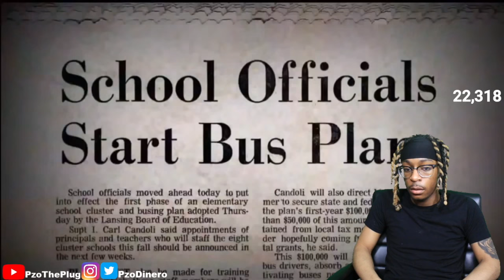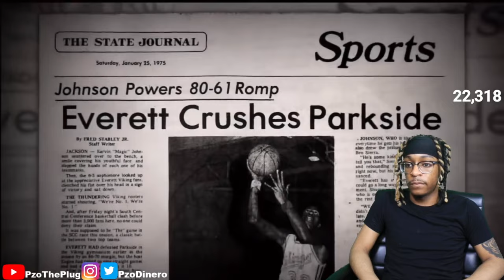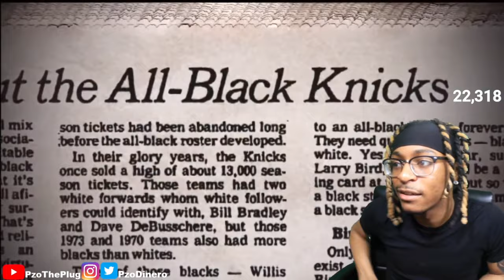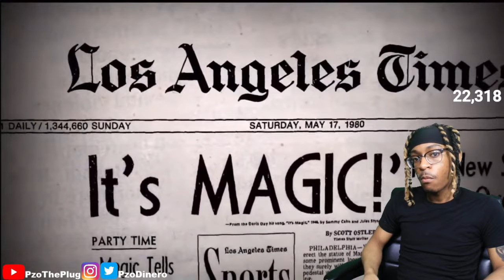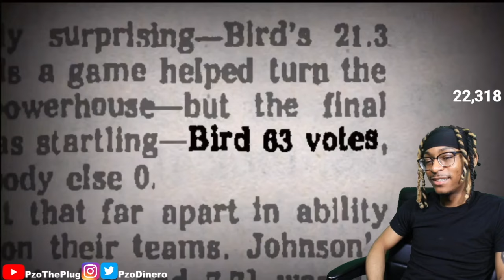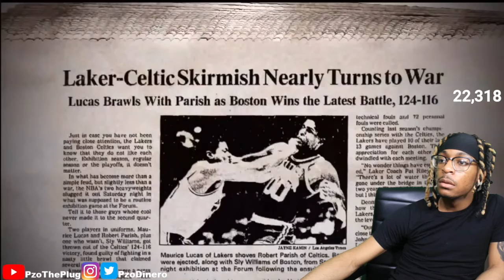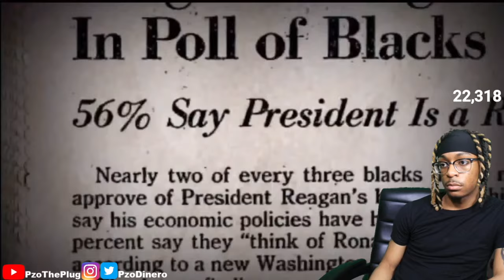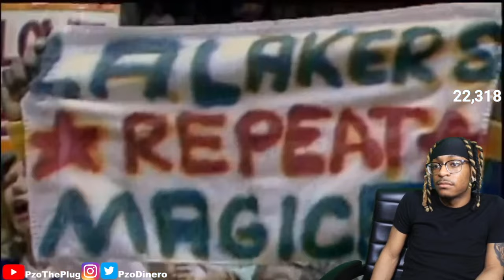Magic Johnson and Larry Bird: A Courtship of Rivals Basketball REACTION